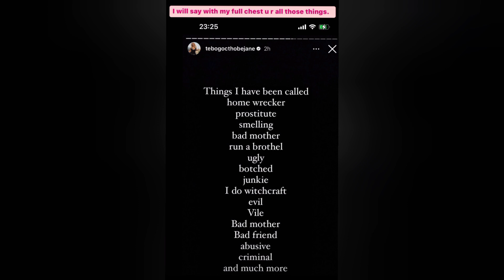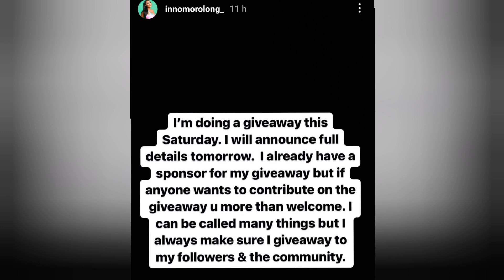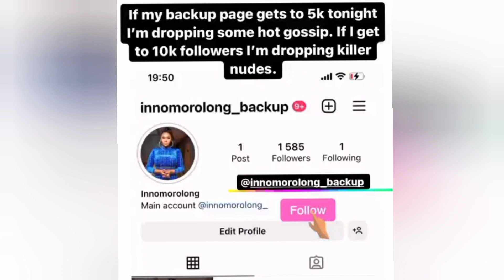Ladies This Is Out Of Control Now